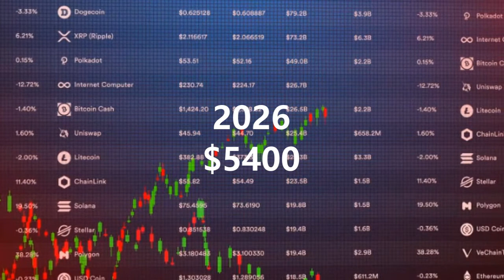ETHEREUM 2022-2028 PRICE PREDICTION